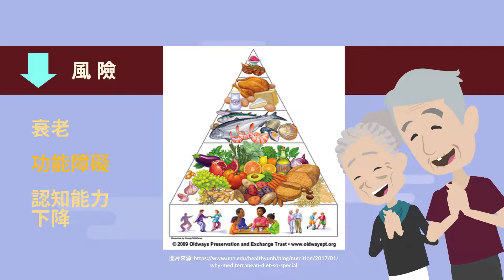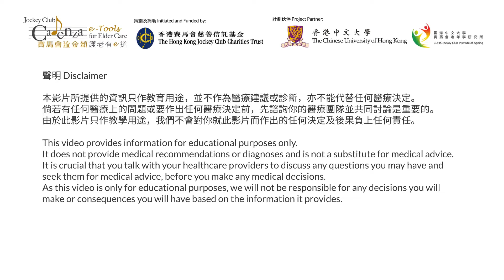【衰老及肌少症】預防衰老及肌少症 - 營養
老唔惱 – 健肌．抗衰老
Demand on your CARE: Combating frailty and sarcopenia

衰老和肌少症隨著年齡的增長變得越來越普遍，導致長者生活質素下降及失去獨立能力。幸好，衰老和肌少症是可以透過飲食及運動而逆轉的。參加本課程將幫助您了解衰老和肌少症之評估、運動及營養干預。
Frailty and sarcopenia become increasingly prevalent with age, leading to a decline in quality of life and loss of independence among older adults. Fortunately, frailty and sarcopenia can be reversed through diet and exercise. Taking this course will help you understand the causes, assessments, nutritional and exercise interventions of frailty and sarcopenia.